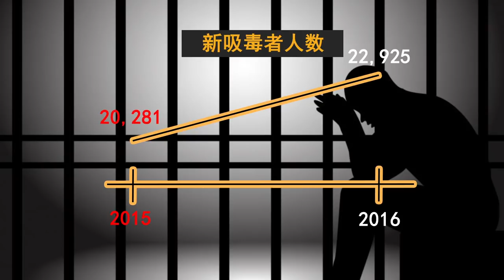吸毒案及新瘾君子增加 扎希承认反毒失败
我国执法单位一直以来卯足全力打击毒品，奈何种种数据显示，我国的吸毒案例和新吸毒者不减反增。副首相兼内政部部长拿督斯里阿末扎希坦承，政府反毒失败是一项事实，而失败的主因是政府一直在孤军作战。

副首相兼内政部部长拿督斯里阿末扎希：“为什么会发生这种情况？我们必须承认我们失败，不要觉得羞于承认我们失败，我们失败是因为他们（涉毒分子）比我们更聪明，我们失败是因为我们只看到大象的尾巴或象牙，我们没有看到整只大象，我们仿佛是瞎子。但家庭和社会的参与度又如何？”